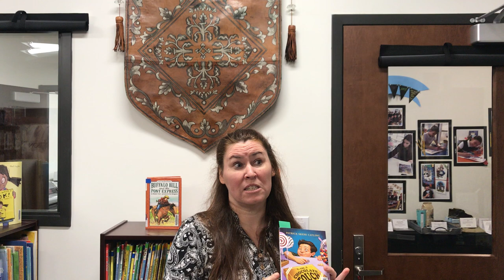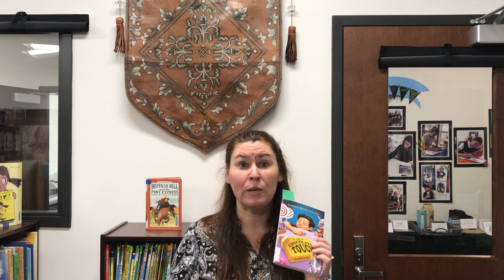Second Grade Read Aloud (The Chocolate Touch 2)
Chapters 5.5-9.5